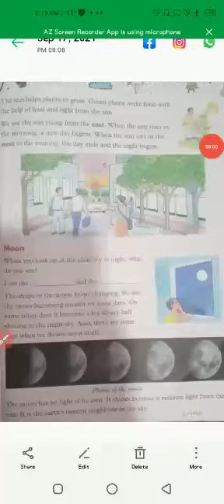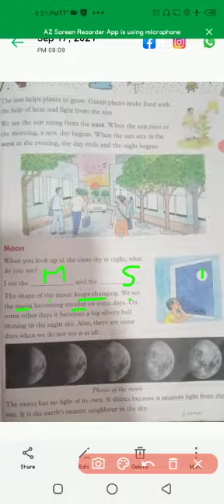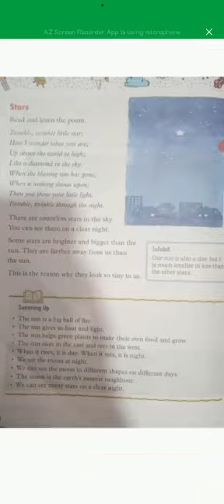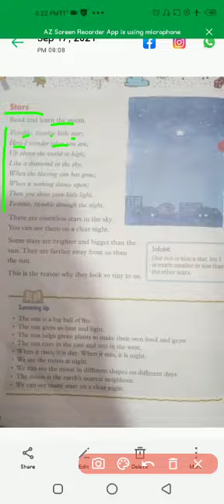Class 2nd Science ch 14 Last part